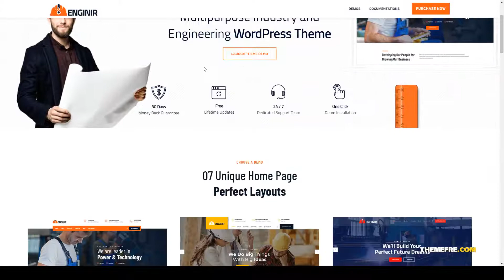Enginir - Industrial and Engineering Multipurpose WordPress Theme construction factory Sweet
Columns 4+

 Layout Responsive

 Tags chemicals, commercial, construction, corporate, energy, engineering, factory, gas, industrial, industries, industry, industry theme, machinery, manufacturing, oil